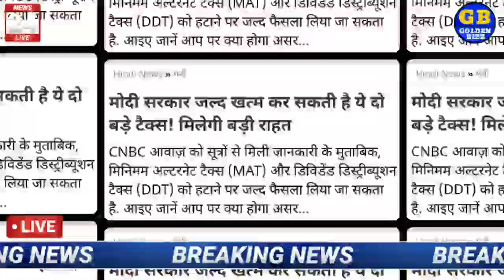आज क्यों हुआ सोना और चांदी ?? Todays Gold silver rate | Golden Bizz